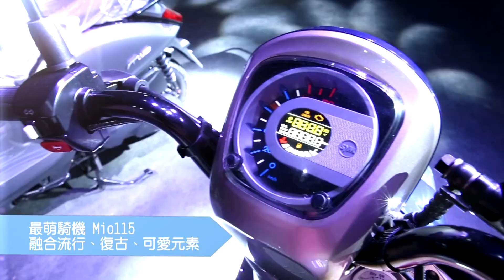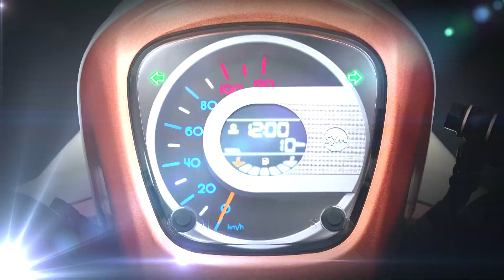SYM Mio萌時尚party 精彩片段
超萌時尚即將來襲，妳準備好了嗎?
SYM三陽機車推出的全新Mio 115，搭載全新115引擎，加速表現更順暢，油耗更是完美的一級能源效率等級;
此外，外型擁有歐風簡約設計，搭配雙色烤漆，時尚滿分;
配備更有同級車唯一光投影彩晶儀錶板，顏色更繽紛，亮度更高，正面的全時點燈定位燈設計，白天夜晚都閃耀，不僅安全，更讓妳成為眾人注目焦點!